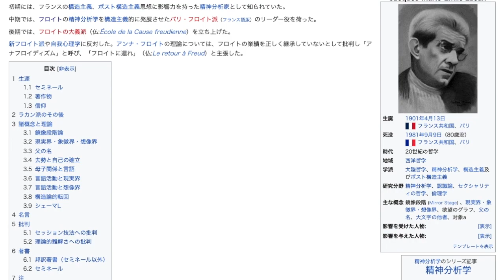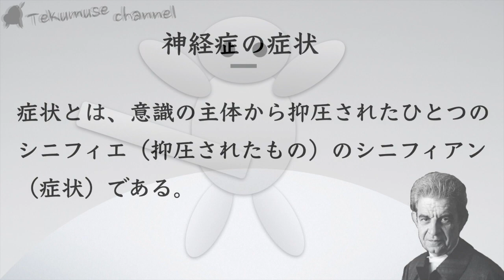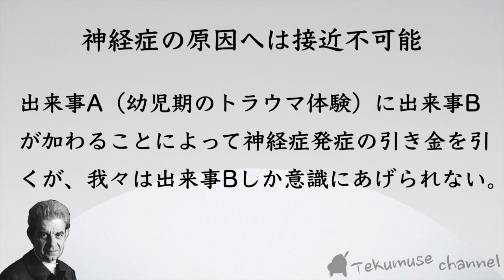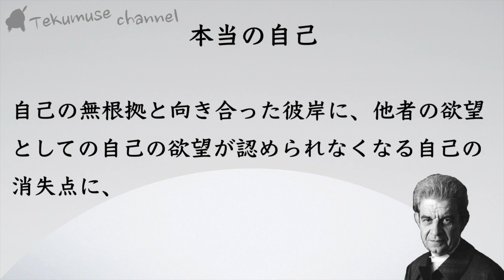ラカン派 精神分析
哲学者で精神分析家のジャック・ラカンの精神のカラクリの話です。